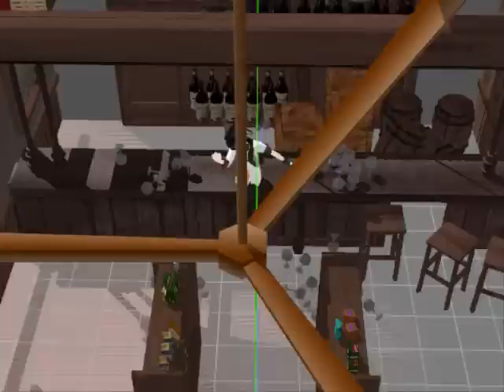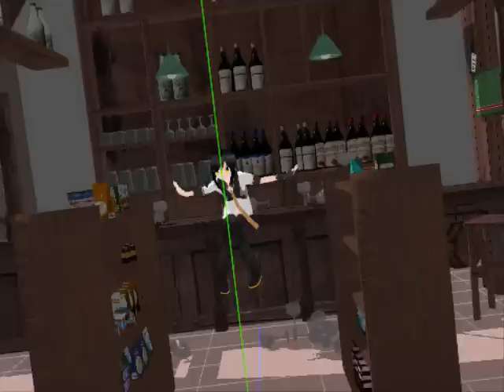(MMD) Rei Kagene - Kocchi Muite Baby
rei kagene
Credits
Motion Data and stage by kinoko-hiou
Song by MiyukiYoi
Model kagene rei by SirKnightThomas

Original de Hatsune Miku.
Música y Letra por: ryo (supercell)
I DO NOT TAKE CREDIT FOR THIS SOUNDTRACK, IT GOES TO IT'S RIGHTFUL AND RESPECTFUL OWNER.